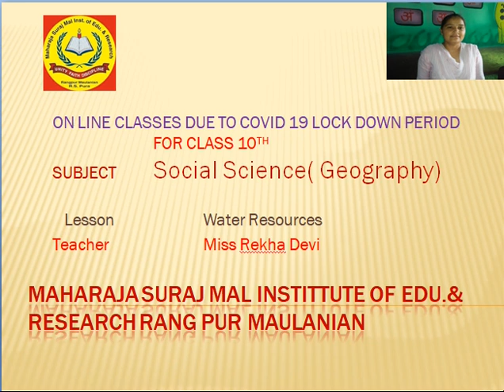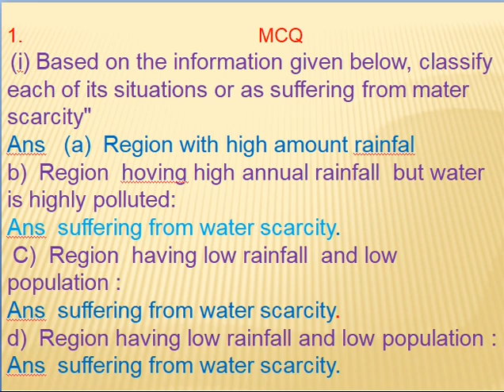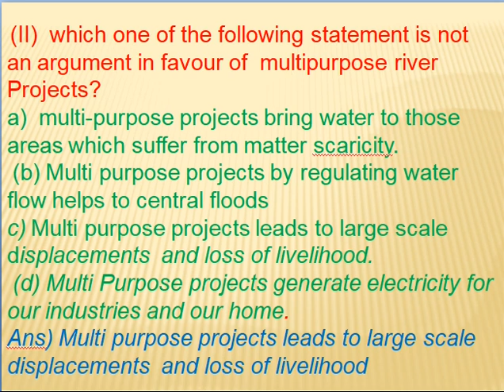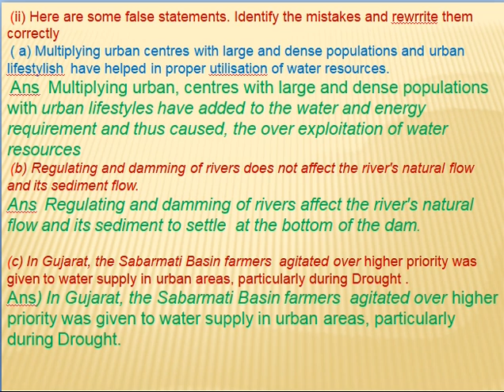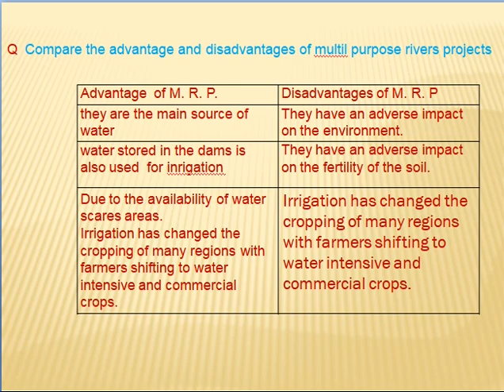Water resources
To aware the students  regarding the uses  of water and its conservation